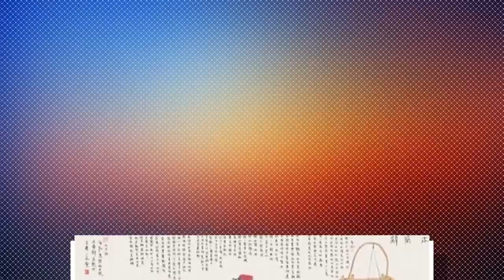The True Story About Mulan Revealed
There's A Lot Disney Hid About The Story Of Mulan...

Disney’s live-action remake of “Mulan” has got us wondering about the true story behind the Chinese warrior. And we’re sharing all the details about Mulan’s origins with you. We go right back to the start, hundreds of years ago, to the ancient poem, “Ballad of Mulan.” We also delve into other versions, like “Sui Tang Romance”. You’ll be shocked to discover the heartbreaking ending of those earlier tales.

If you love Li Shang, you’ll want to hear all about Mulan’s original love interest, and Chen Honghui, her love interest in the latest version of her tale. Find out which villain takes Shan Yu’s place, and whether Mushu appeared in the original or most recent versions. We also explain who Xianniang is, and how this new character from the 2020 movie dates back hundreds of years.